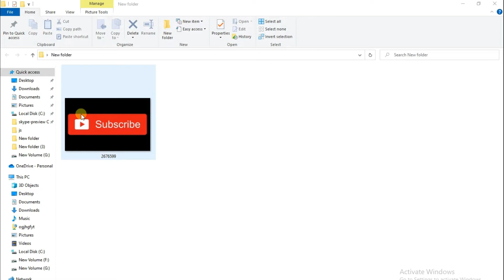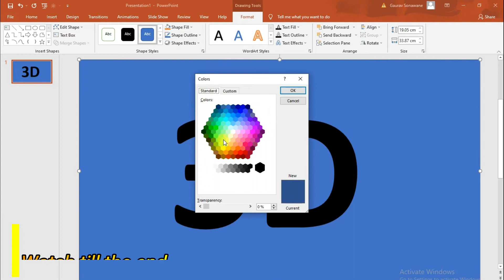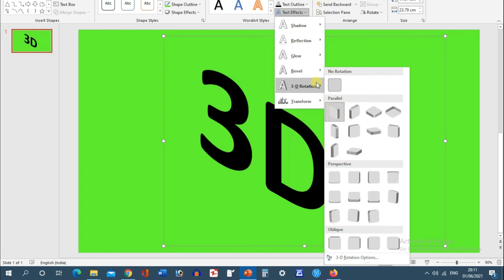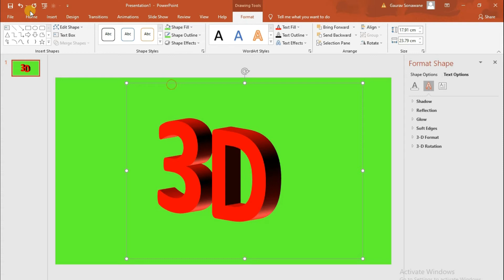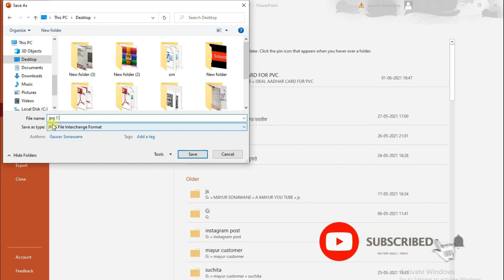How to create 3d text | Most easy way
👉 Best Tripod
👉 Gorilla Tripod/Mini (13 Inch)
👉 Best mic: Boya BYM1

how to create 3d text animation in after effects,
how to create 3d text in alight motion,
how to create 3d text in autocad,
how to create 3d text in adobe dimension,
how to create 3d text in android,
how to create 3d text in adobe after effects,
how to create 3d floating text in after effects,